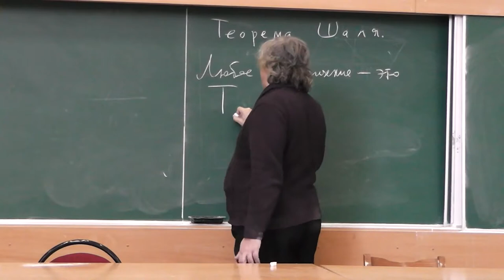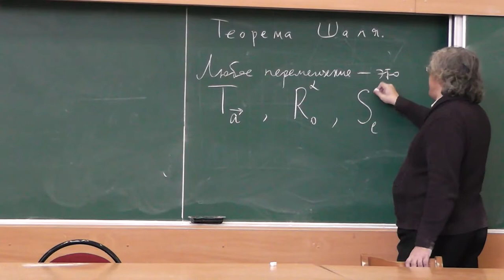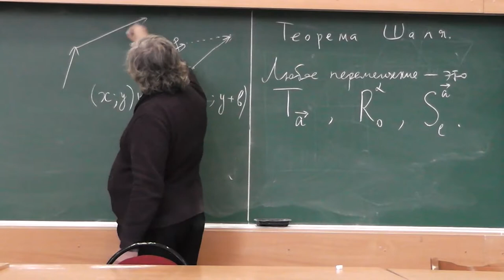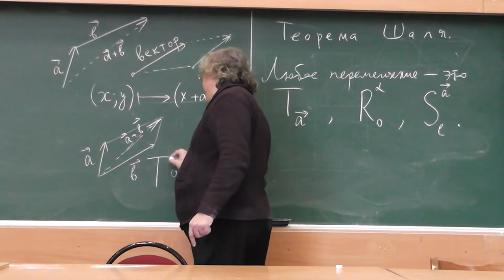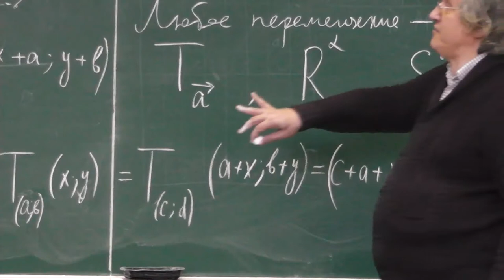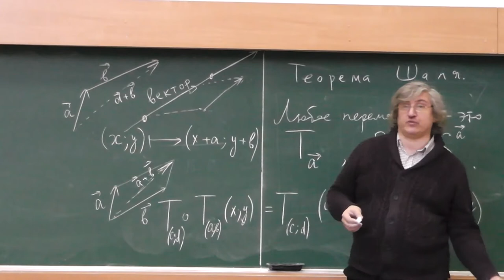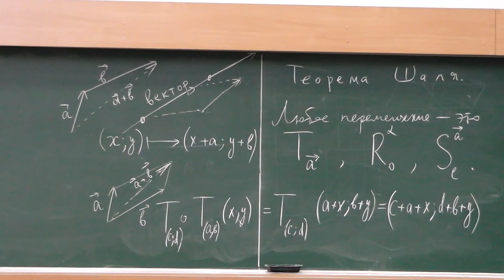99 Перемещения плоскости. Параллельный перенос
Мишель  Шаль (Michel  Chasles, 1793—1880) — французский геометр и историк математики.